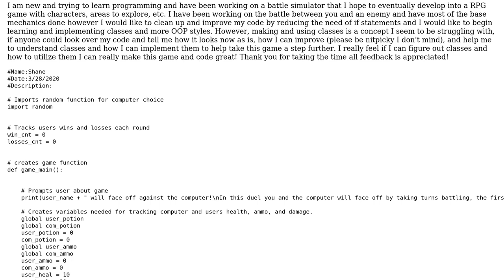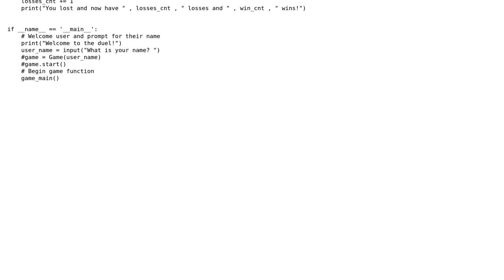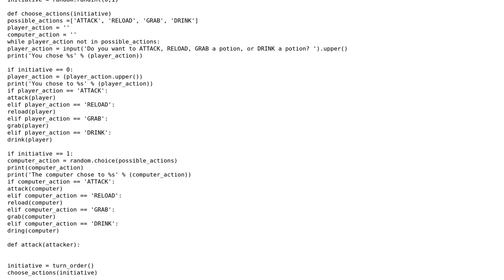Code Review: My first battle simulator (updated)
With thanks & praise to God, and with thanks to the many people who have made this project possible! | Content (except music & images) licensed under CC BY-SA | Music | Images & others | With thanks to user shane solomon user Mast user Joel V and the Stack Exchange Network Trademarks are property of their respective owners. You are responsible for your own actions.